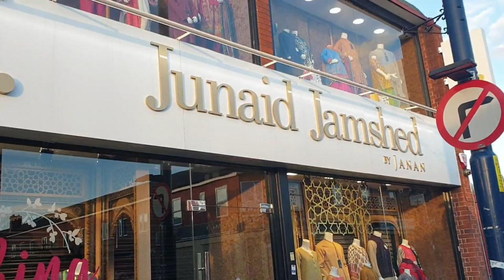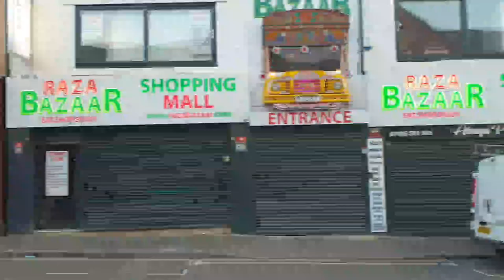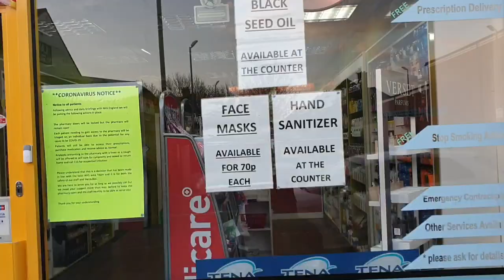Walk Down Alum Rock Birmingham UK Shops Closed Coronavirus COVID-19 Control Measures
Exercise Down Alum Rock Birmingham UK Shops Closed Coronavirus COVID-19 Control Measures. Normally lively bustling shopping area almost deserted. Some great shops like Junaid Jamshed and Chaiwala remain closed until further notice.

LEISURE AND LIFESTYLE
CHANNEL